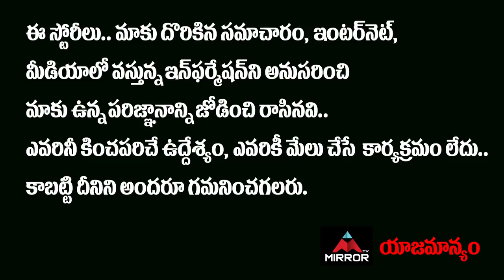Ghatkesar Auto Driver Friend Shiva About Pharmacy Girl | Telangana News | Mirror TV Channel